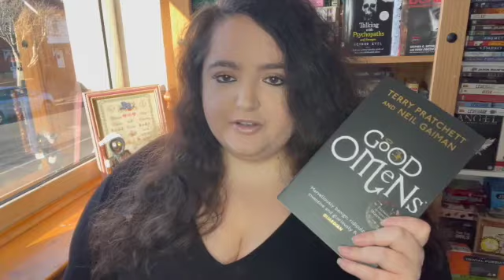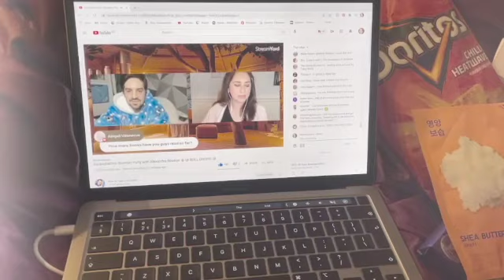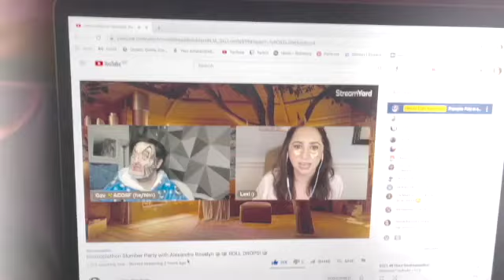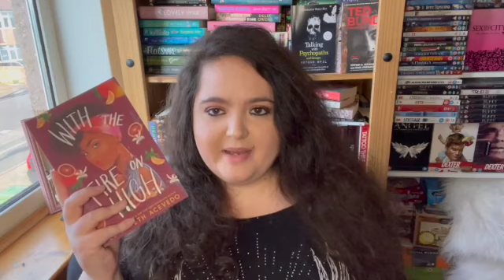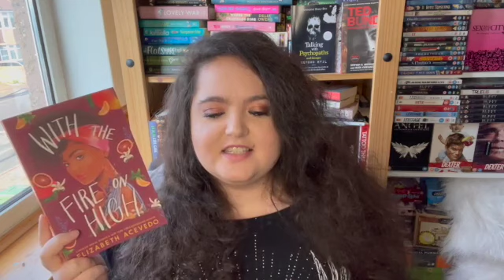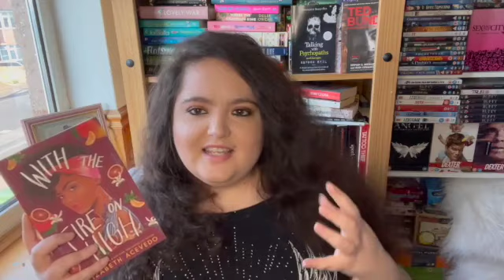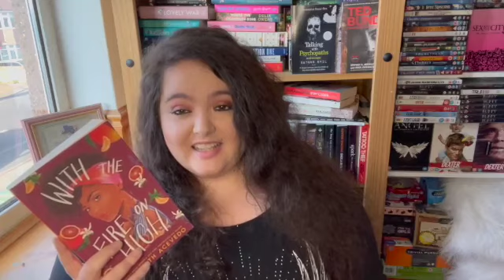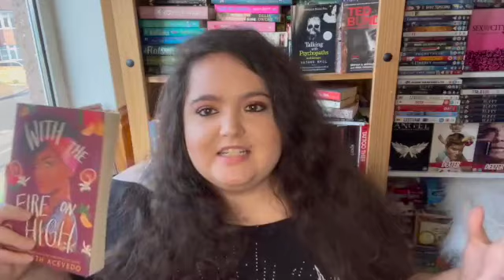Bookoplathon Vlog & Wrap Up 🎲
I took part in Becca's Bookoplathon!
Mini vlog and wrap up inside.

Books Read:
Good Omens
With the Fire on High

Books Started:
The Enchantment of Abigail Brown